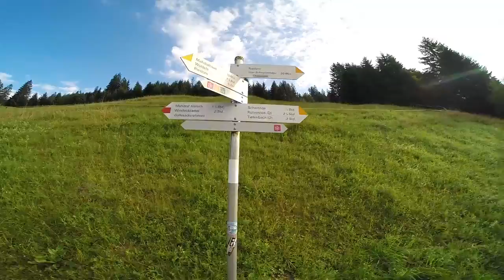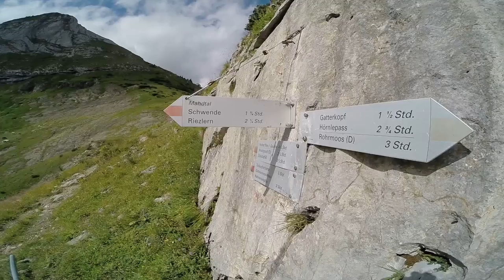Gottesackerwände Kleinwalsertal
Der Gottesacker steht schon seit vielen Jahren auf meiner Liste. Ist er doch von fast überall her in den Allgäuer Alpen zu sehen.
Eine liegende Steinplatte, 120 Millionen Jahre alt. Überreste von Korallenriffen, auf der sich das Wasser und der Schnee Schlupflöcher gefressen haben.
Im Schatten des berühmten Gipfels Hoher Ifen  fristet das Plateau doch eher ein Schattendasein.

Am Vorabend verhänge ich natürlich wieder auf einer nachbarschaftlichen Grillpartie.
den Kampf ums nackte Überleben (Kater) gewinne ich am Samstag Morgen um exakt um 07:30 Uhr, als ich am Parkplatz aussteige und auch tatsächlich loslaufe 😉. Tipp: Am besten
an der Walserbushaltestelle Egg (Linie 2 Blau) PKW abstellen.
Was für eine schöne Tour. Das Kleinwalsertal ist immer wieder ein Highlight und Hotspot, obgleich meine Hausberge eher im Ostallgäu liegen.
Durch die Länge wird die Tour leider viel zu selten angegangen. Ich möchte euch dazu ermutigen. Ich kann den Gottesacker nur wärmstens empfehlen (so ohne Zusammenhang ist das jetzt ein richtig grusliger Satz). Bitte vergesst nicht, mein Video dazu anzuschauen. Anstatt der üblichen 100seconds habe ich diesmal fast 15 Minuten Zeit für Eindrücke und Erklärungen eingeräumt. Echt nett. Rund. Kurzweilig. Sehenswert. Lustmachend. Schön. Bergheil und bis bald. Euer Christo. Mehr solcher Blogs, Vlogs, Bilder und Karten gibt’s Pfiad di.

►►►►►► KLICK DICH REIN!